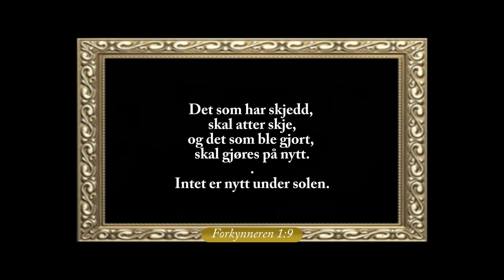Sogneprest på Bray the Vicar of Bray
Today, you can say anything you like and everyone allows you to get on with it, cant you. But in the early 1700s   life could get very uncomfortable very quickly. However, the sincere and principled Vicar of Bray knew how to virtue signal.
SALON BAROQUE  - The Vicar Of Bray - (Live in Dorchester)
DORCHESTER ARTS : 11/9/11
Helen Coombs - harpsichord
Drew Crow Star - mandolin
John Bullock - vocals